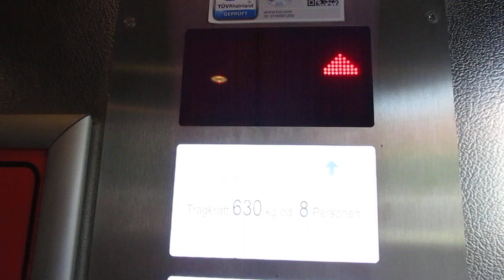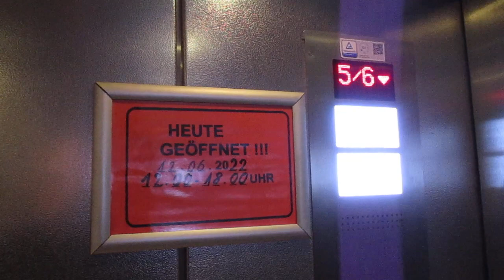Gelsenkirchen, Parkhaus Ahstraße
Hersteller / Brand: Mahler
Baujahr / Year of Construction: 1983
Modernisiert / Modernized: Niggemeier & Leurs 2020
Tragfähigkeit / Capacity: 8 Pers.
Etagen / Floors: A ,1/2, 3/4, 5/6, 7/8, 9/10